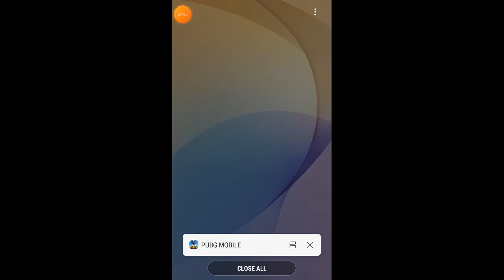anak dinpor pubg khelam